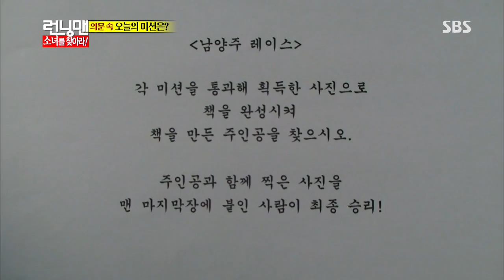런닝맨 Running man Ep.165 #32(5)